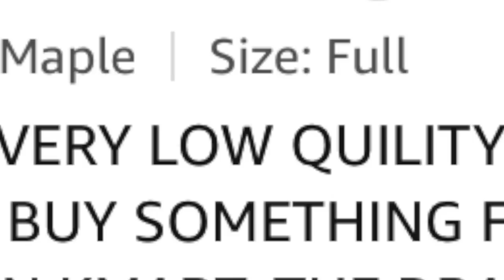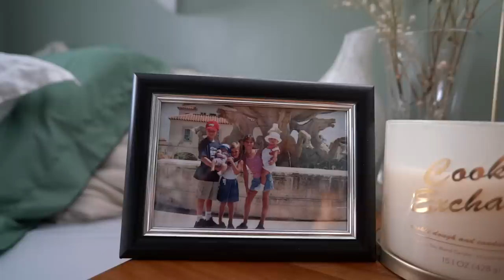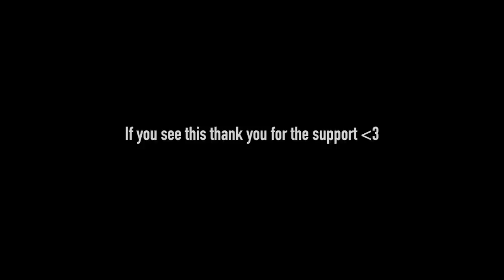I renovated my room with my BF :)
Shrubscriber count: